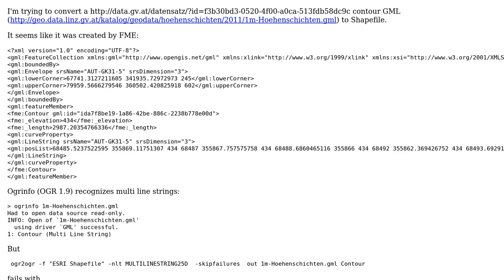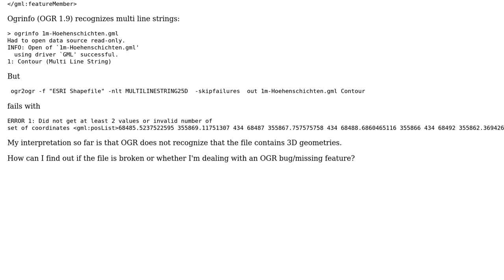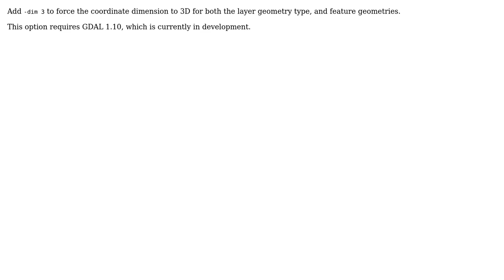How to debug ogr2ogr ERROR 1: Did not get at least 2 values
GIS: How to debug ogr2ogr ERROR 1: Did not get at least 2 values or invalid number of set of coordinates?

With thanks & praise to God, and with thanks to the many people who have made this project possible! | Content (except music & images) licensed under CC BY-SA | Music | Images & others | With thanks to user underdark user Mike T and the Stack Exchange Network Trademarks are property of their respective owners. You are responsible for your own actions.